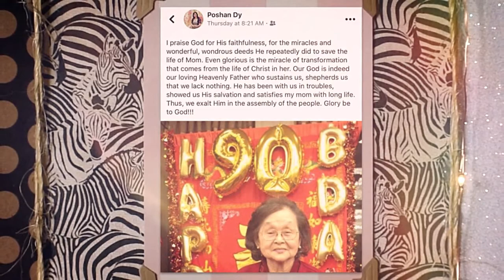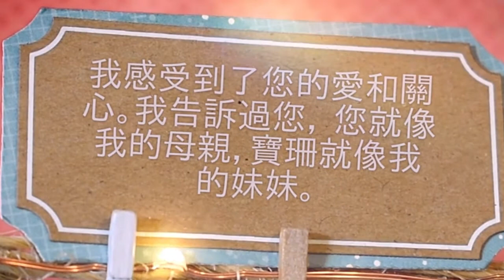蔡蘇碧月95榮壽 · So Bik Yuet @ 95